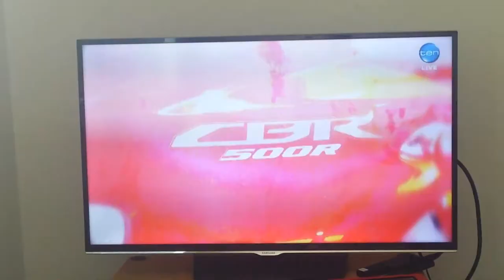Matt Le Nevez - Yams Foundation Moto Gp 2014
Interview with Matt Le Nevez at the 2014 Moto Gp about raising awareness for YAMS foundation.